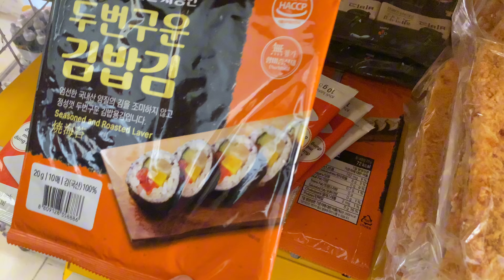“Ex-husband returns to ask for forgiveness: The tense story behind his wife's silence.”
Ex-husband returns to ask for forgiveness: The tense story behind his wife's silence. Du Duyên daily life.